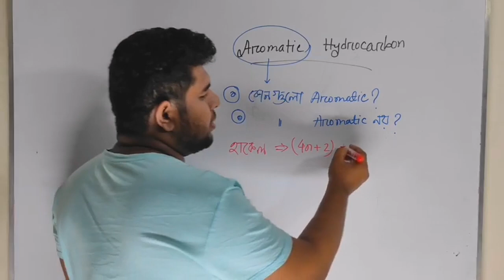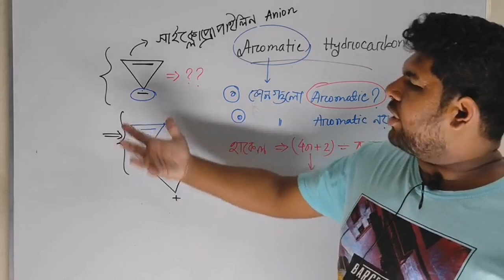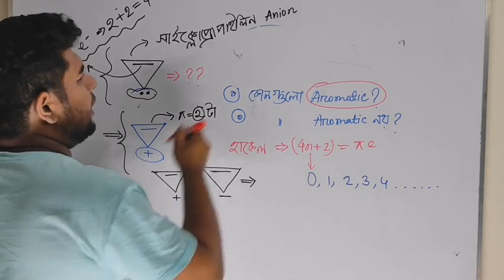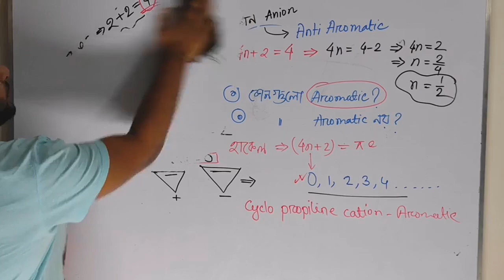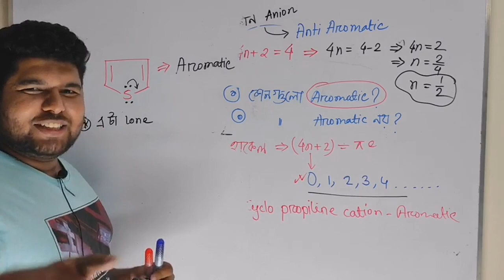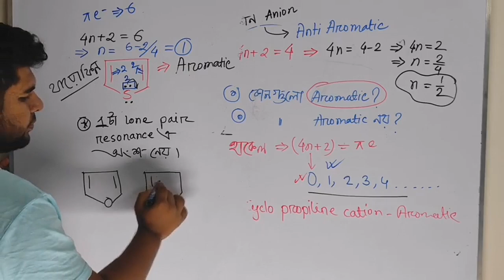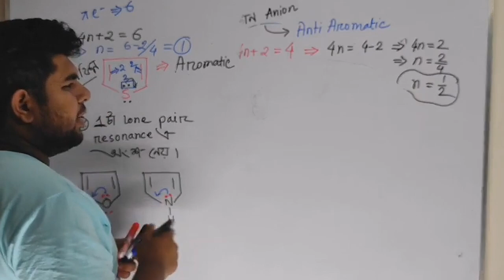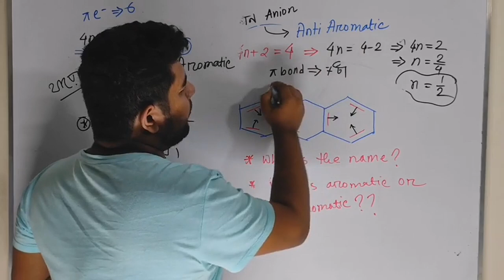class 16 [Aromatic and anti aromatic]